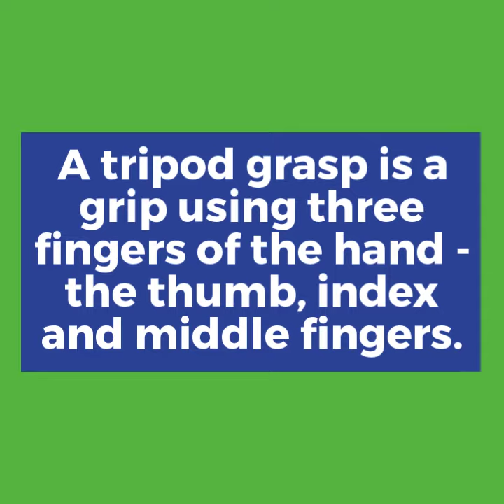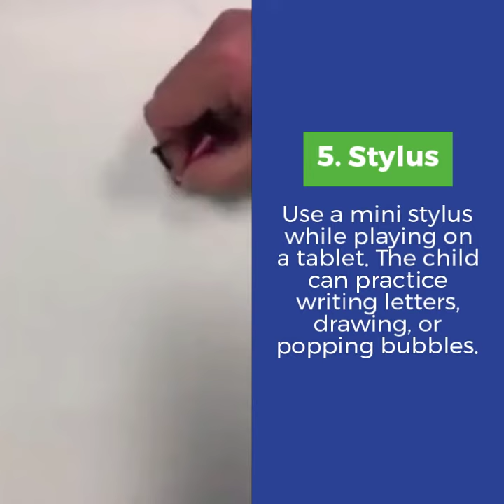Tips to Help Children Develop a Tripod Grasp Pattern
Associates in Pediatric Therapy, OT, Christa Olson shares 6 great tips for helping your child develop a tripod pencil grasp pattern.